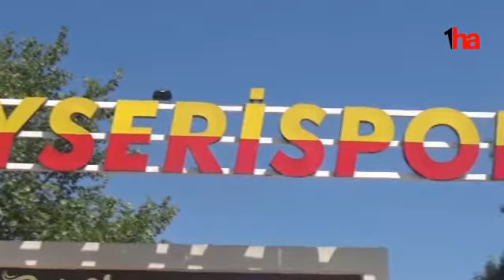Kayserispor - İstanbulspor maçı biletleri satışa çıktı